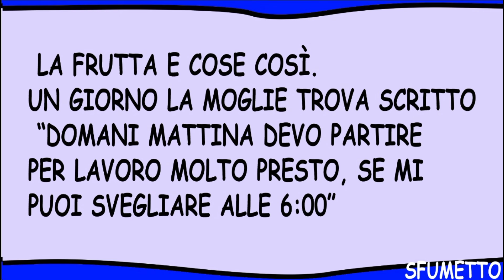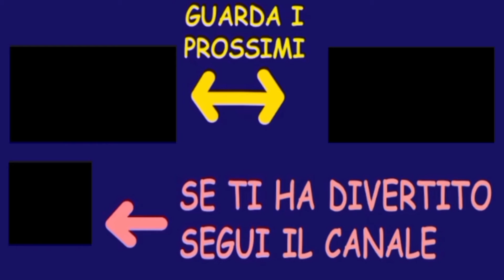Barzelletta del biglietto lasciato dalla moglie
Barzelletta troppo divertente di marito e moglie che non si parlano più ma comunicano in altro modo